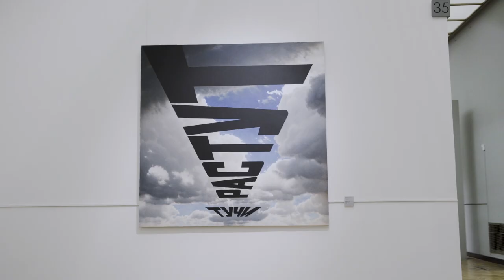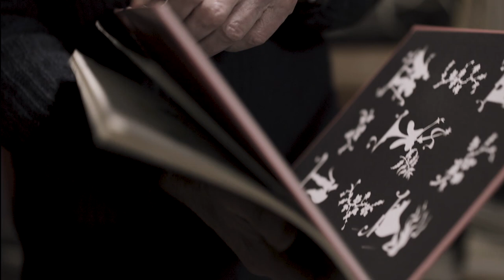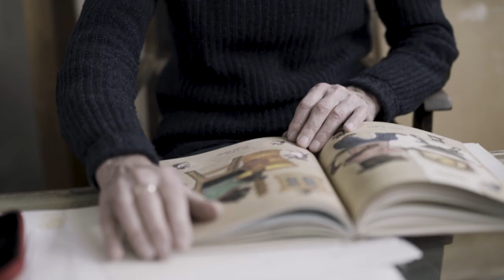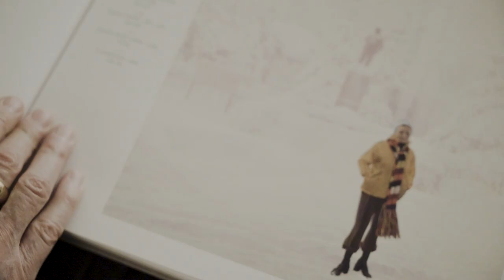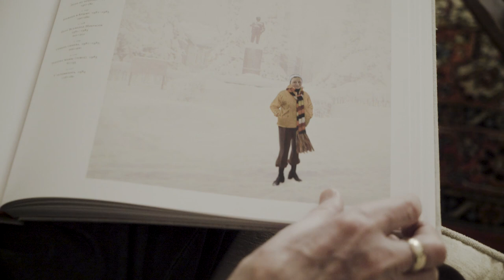ЭРИК БУЛАТОВ / Документальный сериал «Художник говорит»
Третьяковская галерея совместно с Благотворительным фондом Владимира Потанина и Arzamas представляют документальный сериал "Художник говорит".

Фильмы рассказывают о современных художниках, оказавших существенное влияние на формирование нынешнего культурного ландшафта, работы которых занимают достойное место в собрании Третьяковской галереи. В формате прямой речи герои делятся взглядами на искусство, говорят о своем творчестве, вспоминают события и людей, создававших историю русской культуры в конце ХХ века.

Эрик Булатов — один из самых значительных художников второй половины ХХ века. Сопоставление в одной картине слова и изображения, образов, заимствованных из идеологизированного пространства советской реальности, и лирических ландшафтов позволило критикам и историкам искусства причислить Булатова к основателям соц-арта и важнейшим фигурам московского концептуализма. Однако теоретические и практические задачи, решаемые Эриком Булатовым, выходят за рамки тесно связанного с иронией над советской реальностью соц-арта, демонстрируя верность художника вневременным ценностям. Картина, по Булатову, — это универсальная художественная модель, объединяющая пространство искусства и социума.

Erik Bulatov in documentary series "The Artist Speaks"